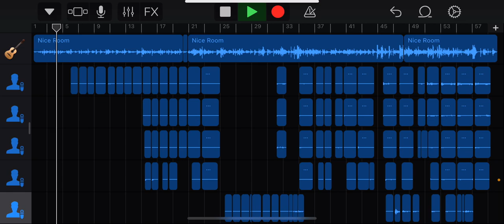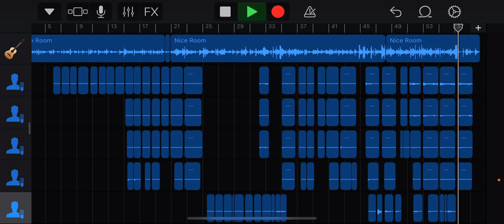Wekaqu sa voleka cover